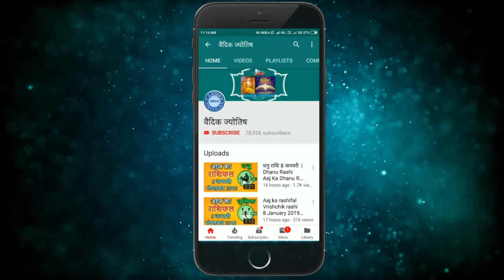Kark Rashi 26 December 2022 | कर्क राशि 26 दिसंबर सोमवार | Aaj Ka Kark Rashifal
@वैदिक ज्योतिष
Kark rashi 26December 2022
26 December Kark rashi
Kark rashiDecember 2022
Dainik Rashifal,Horoscope,Astrology
26 दिसंबर  कर्क राशि
आज का राशिफल  कर्क राशि
 कर्क राशिफल